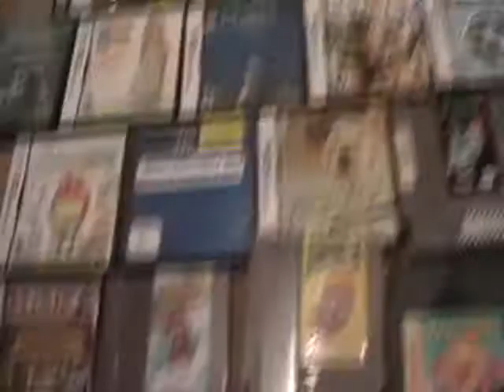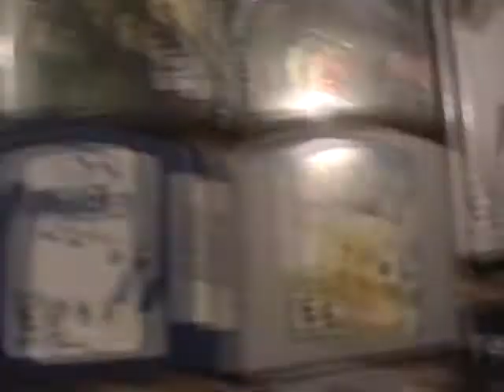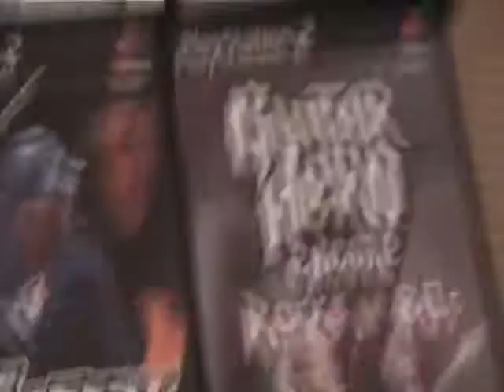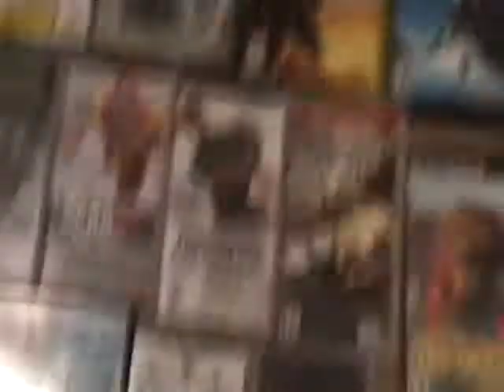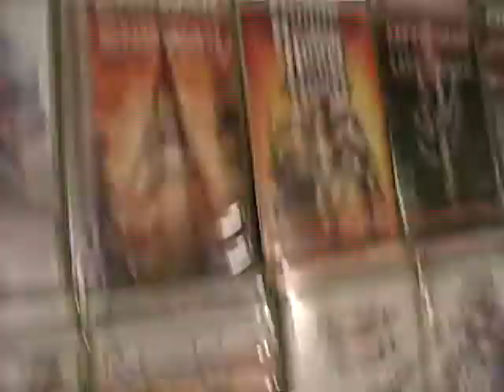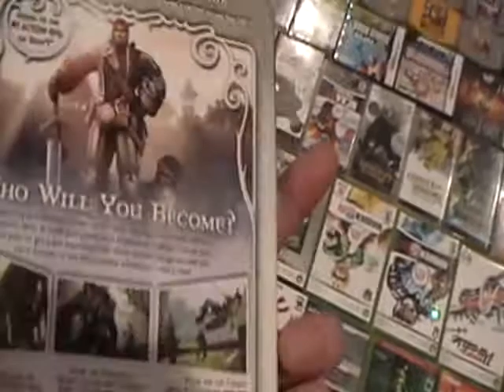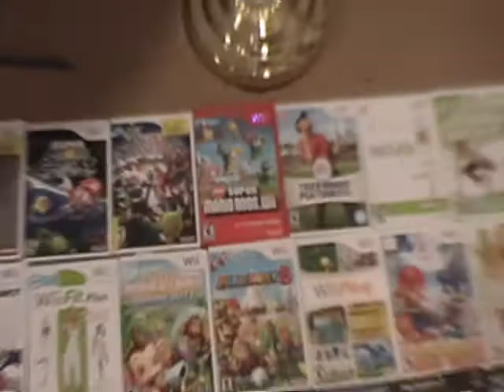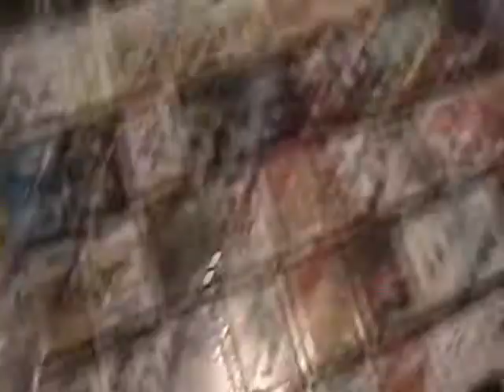COD Detox Episode 1 the Library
You pick we play you watch.